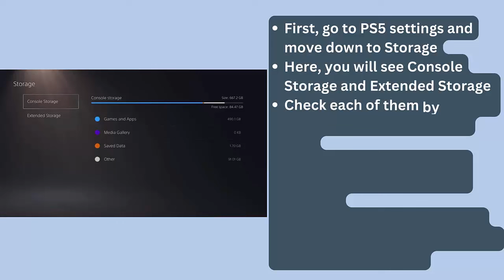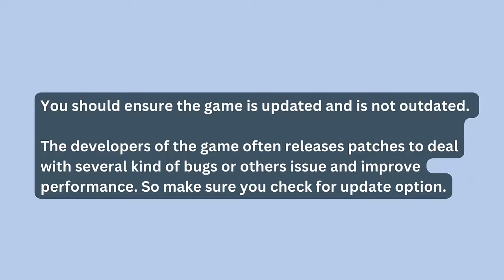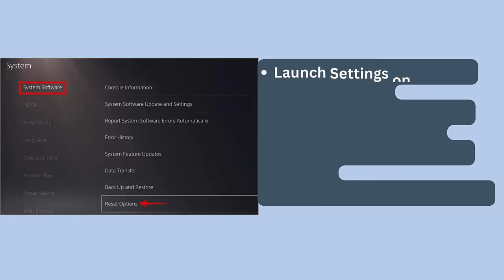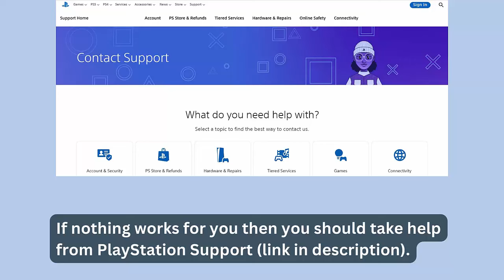How To Fix Throne and Liberty Not Launching or Won't Launch Error On PS5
In this video tutorial, learn How To Fix Throne and Liberty Not Launching or Won't Launch Error On PS5

Social Media-